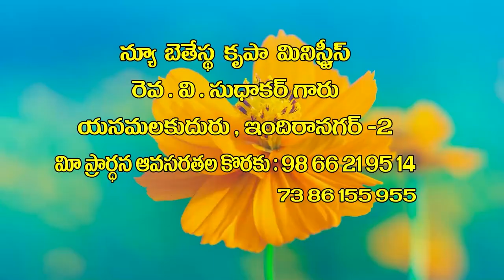v sudhakar garu ||19 8 22||అంశం:సంపూర్ణ ఆరాధ్య దైవం యేసు